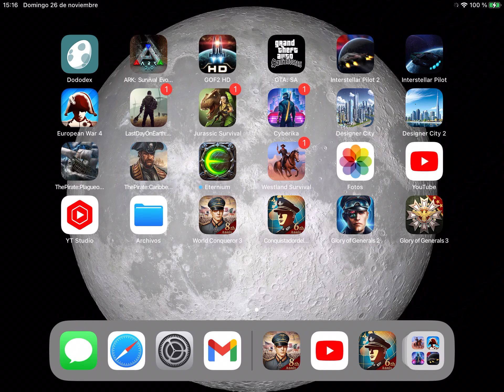World Conqueror 3 , start from zero #3(USA 1939#1)